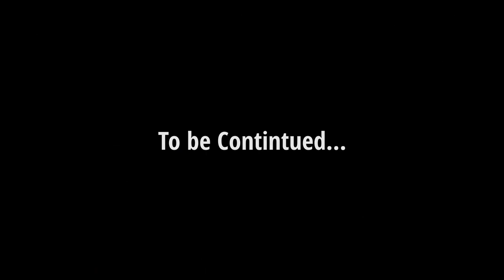Horizon Zero Dawn (PC) Part 47 - Nil's loose screws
There's definitely something wrong with Nil